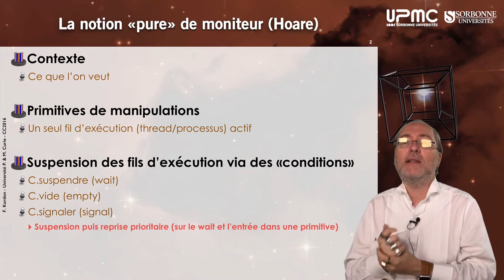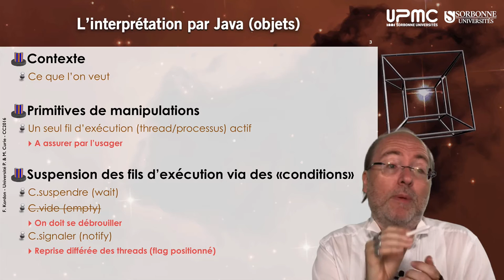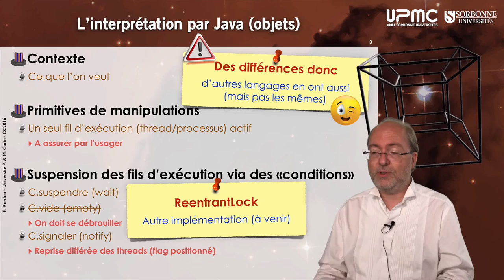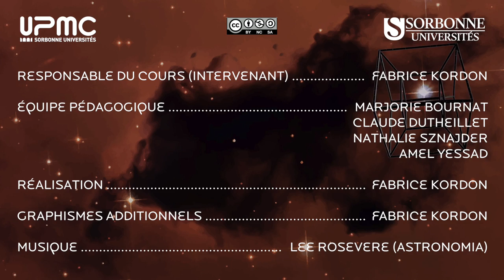036 — Synthèse sur les moniteurs en Java